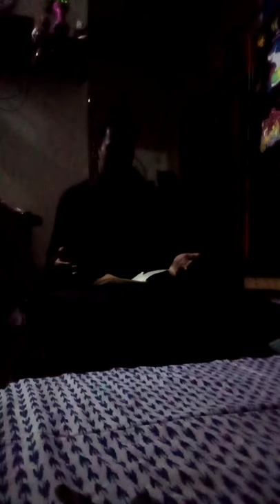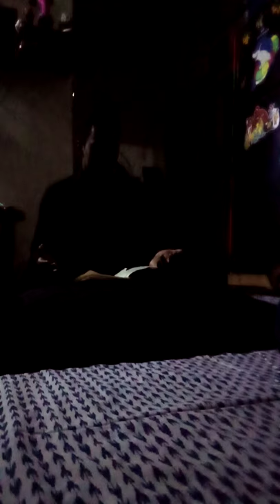Dua e tawasul